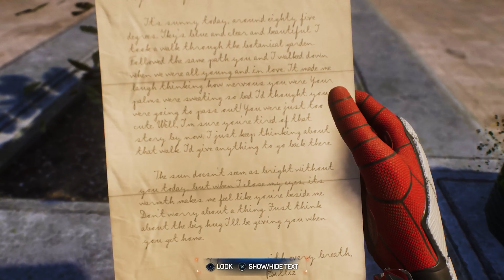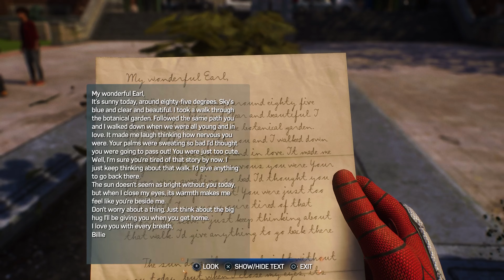Marvel's Spider Man 2: Story of Grandpa Earl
Spider-Men, Peter Parker and Miles Morales, return for an exciting new adventure in the critically acclaimed Marvel's Spider-Man franchise.